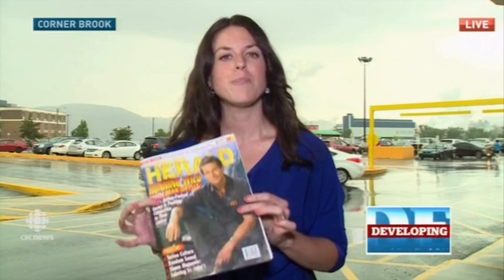I Guess Eminem Is Next On The LGBTQ List (Newfoundland & Labrador)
Members of a Newfoundland and Labrador Pride group were so outraged about a two-page anti-gay letter to the editor published by an entertainment magazine in the province, they filed a human rights complaint against The Newfoundland Herald and Matt Barber for writing the article titled "The Coming Christian Revolt"